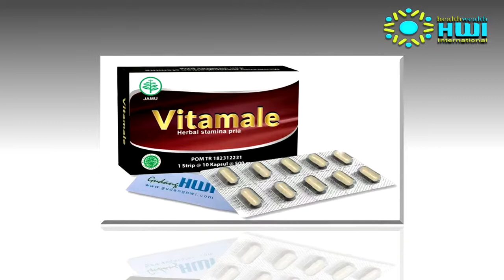NELLY OLSHOP HWI AMUNTAI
HEALTH WEALTH INTERNATIONAL

YUK BURUAN ORDER PRODUK HWI
DI JAMIN AMAN DAN TERPERCAYA
SEMUA BAHAN - BAHAN YANG ADA PADA
PRODUK HWI MENGGUNAKAN 100% BAHAN HERBAL ALAMI, JADI ENGGA BAKALAN MENGECEWAKAN KHASIATNYA.